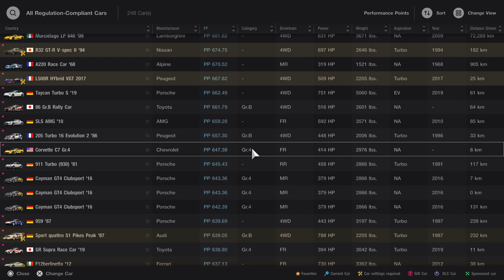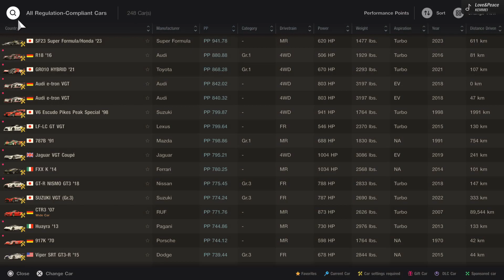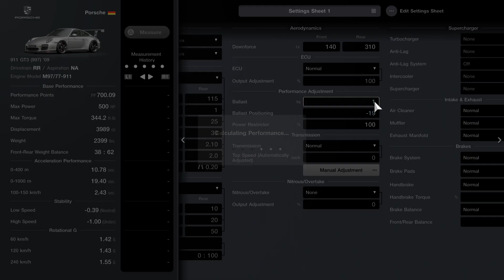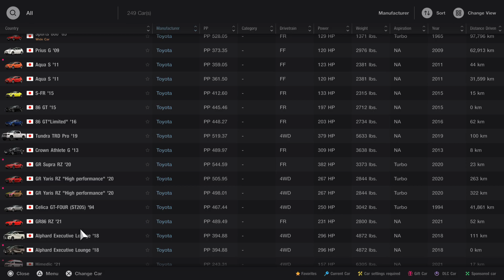Gran Turismo 7_20230901163327